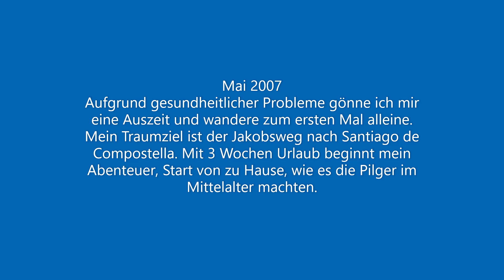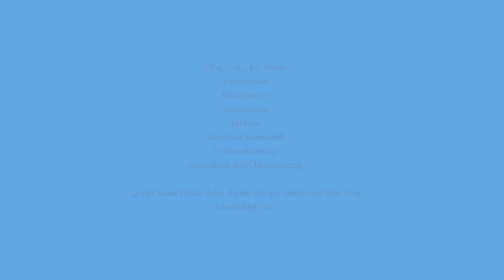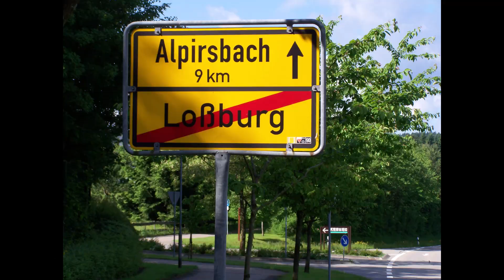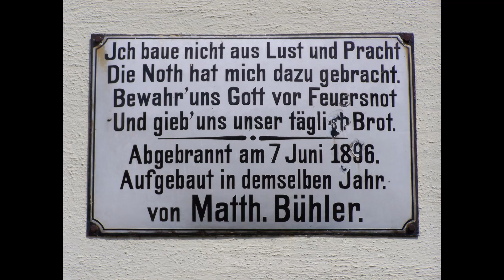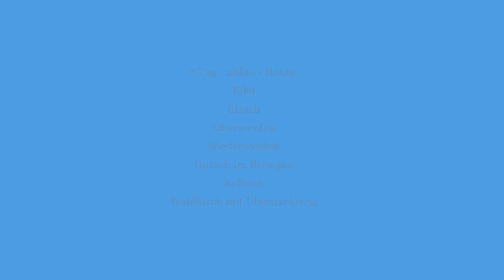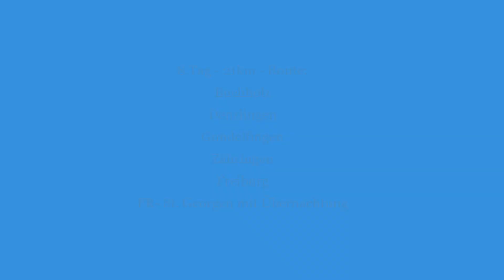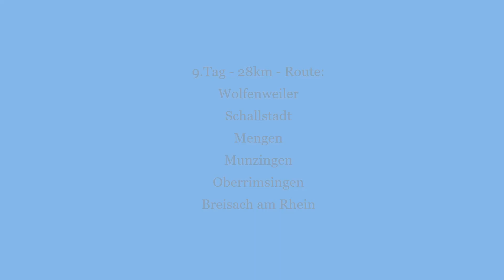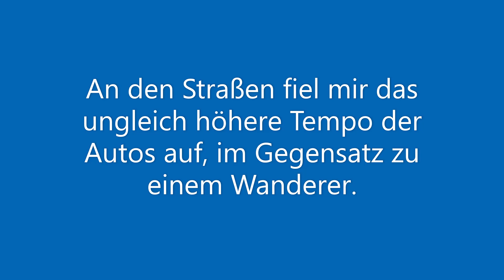Jakobsweg Renningen nach Breisach a. Rhein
Wie mein Jakobsweg im Mai 2007 begann.
Erstellt von Kurt Binsch
200 km von Renningen nach Breisach am Rhein in 9 Tages-Etappen,
unterwegs auf gemischten Wander- und Jakobswegen.

Motivation:
Wenn du wirklich geh’n willst, geh!
Träum’ nicht nur davon,
wie der Weg dich lockt.
Sprich nicht nur davon,
daß du eines Tages gehst.
Plane nicht nur,
wie du dir dann den Rucksack packst.

Schließ' auch das Buch
mit den Pilgerberichten der Anderen.
Füll' deine Wasserflasche
bis an den Rand.
Pack’ deinen Rucksack
nur mit dem Nötigsten.

Schnür’ deine Wanderschuh’
sie sollen dich tragen.
Greif' nach dem Pilgerstab
für alle Höhen und Tiefen.
Nimm den Pilgersegen mit,
er bahnt dir den Weg.

Und dann beginne endlich,
beginne mit dem ersten Schritt.
Heute ist der Tag.
Morgen ist es vielleicht zu spät.